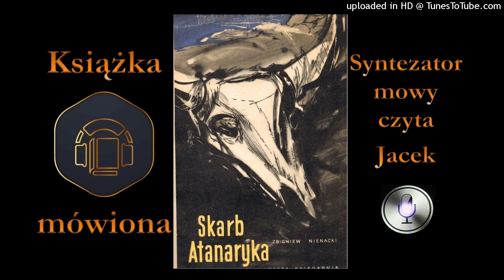PS-02. Skarb Atanaryka 1960 audiobook cz. 6 / 18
Tomasz, student historii sztuki i pracownik redakcji jednej z gazet, bierze udział w odnalezieniu słynnego szczerozłotego skarbu króla Gotów, Atanaryka. W czasie wykopalisk archeologicznych Tomasz, jego brat Paweł i uczestnicy obozu naukowego przeżywają ciekawe przygody.